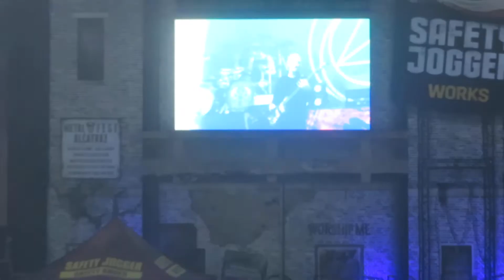As I Lay Dying @ Alcatraz Festival - 2022